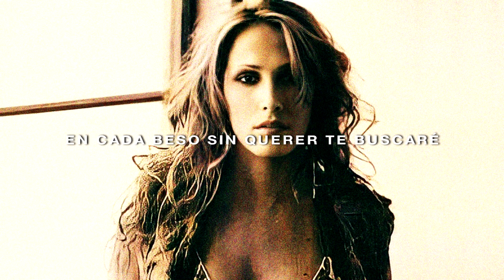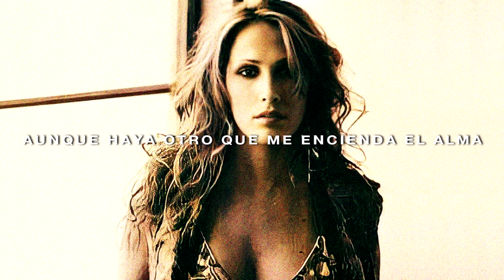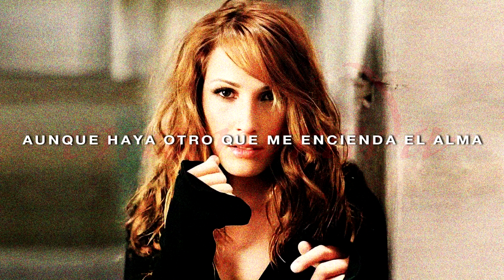Malú - Enamorada (Letra)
Canción: Enamorada
Artista: Malú
Álbum: Otra Piel
Año: 2003
Letra//Lyrics